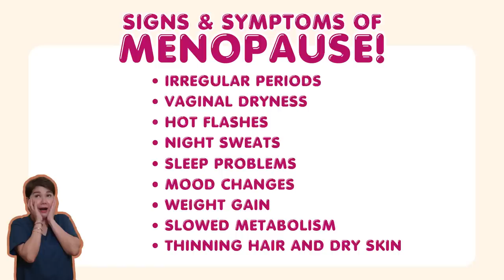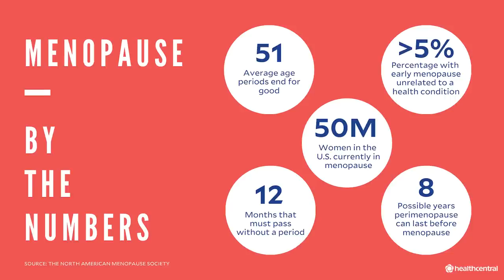BAKIT MAHIRAP HARAPIN ANG MENOPAUSE? Is This The End? | Fun Fun Tyang Amy Vlog 118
Bakit nga ba nahihiya ang iba na harapin o tanggapin ang menopause? Few years ago, I started my menopause journey and it wasn’t easy. Buti na lang my family, friends and co-workers are very much supportive kaya unti-unti ay naging madali para sa akin na tanggapin ito. Dahil alam kong hindi ako nag-iisa, naisip ko na maging instrumento sa iba pang mga nanay na pinagdadaanan din ito. My channel is a safe space for all the women (and men too!) out there na may mga problema cause Tyang Amy Is Here For You!